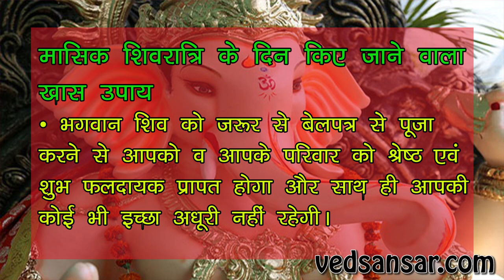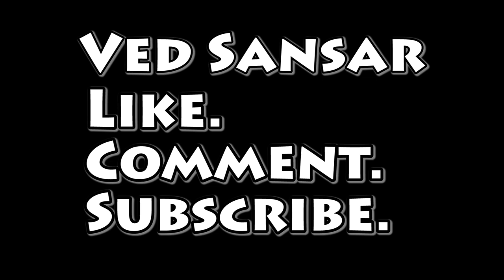मासिक शिवरात्रि व्रत विधि, कथा और महत्व - Masik shivratri Vrat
सावन शिवरात्रि को महा पुण्यदायिनी माना जाता है। बता दें कि सावन महीने के अर्ध माह में ही सावन शिवरात्रि का पर्व आता है, जो कृष्ण पक्ष की चतुर्दशी को बड़े ही श्रद्धा के साथ मनाया जाता है।

हालांकि प्राचीन परम्पराओं की बात करें तो शिवरात्रि के खास दिन शिवलिंग की पूजा करने का विधान है। वहीं, हिन्दू धर्म शास्त्रों के अनुसार शिवरात्रि व्रत करने का विधान जो है वह पुरातन काल से ही चला आ रहा है। ऐसा माना जाता है कि इस व्रत को देवी लक्ष्मी, सरस्वती, गायत्री, सीता, पार्वती और रति ने भी किया था।

क्या है मासिक शिवरात्रि व्रत की महत्व ?